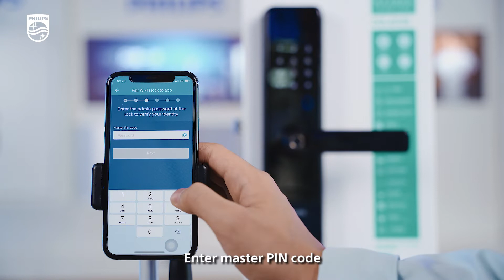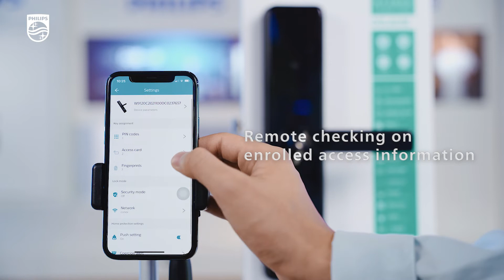Philips smart lock DDL603E user instruction